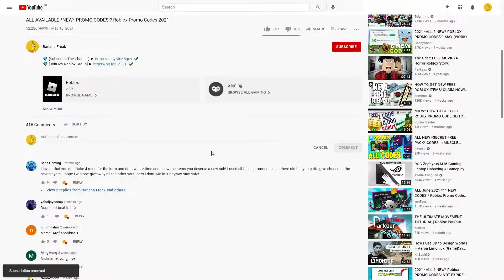(JULY 2021) ALL *NEW* SECRET OP CODES!? Roblox Flashpoint